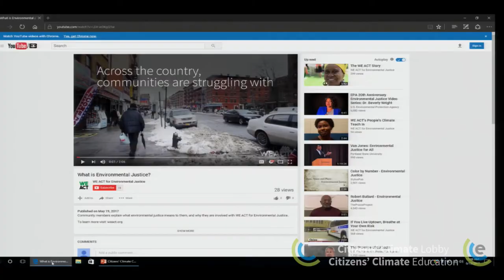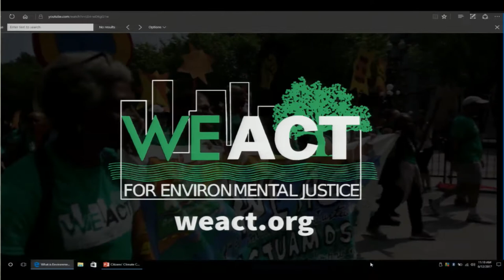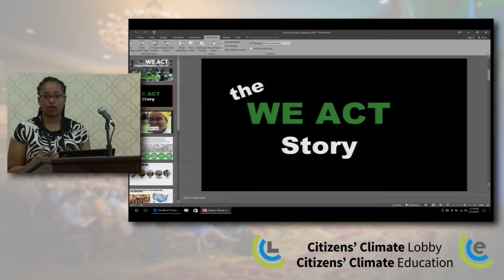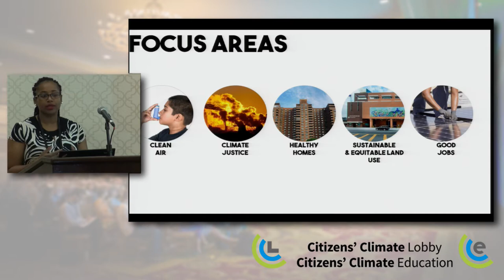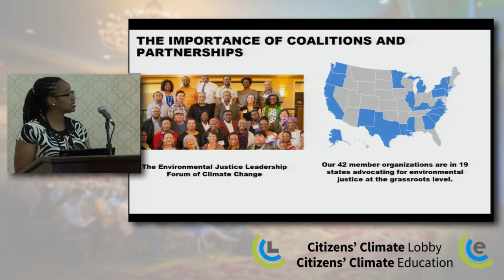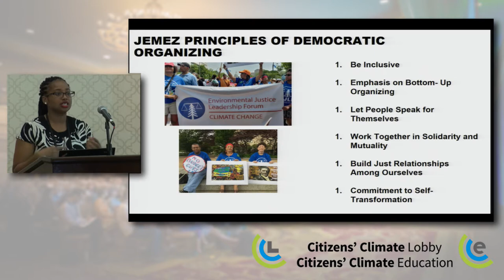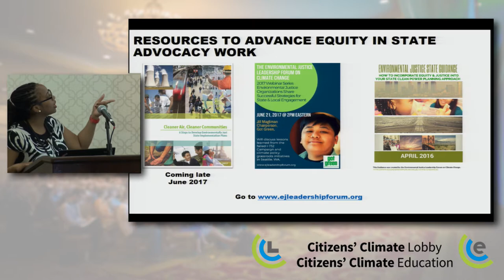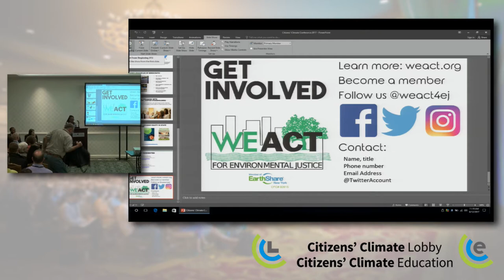CCL2017 - Climate Justice